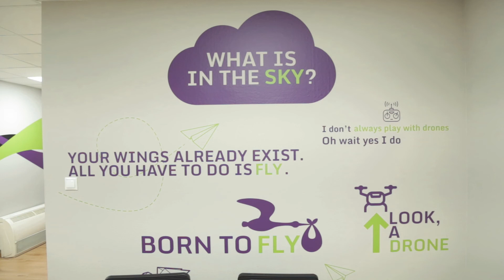ABZ Drone - Mezőgazdasági / Ipari drónpilóta alapképzés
Ha nem csak ismerni szeretnéd az ipari drónok változatos felhasználási területeit, hanem ki is próbálnád magad mint drónpilóta és hozzáértő tudást szereznél, akkor az ipari és mezőgazdasági drónpilóta képzést neked találták ki!

Oktatásainkon elméleti és gyakorlati síkon is olyan ismeretekre tehetsz szert, amelyek ugródeszkaként szolgálhatnak a karrieredben. Tudj meg többet a képzésünről: Jelentkezz a képzésre